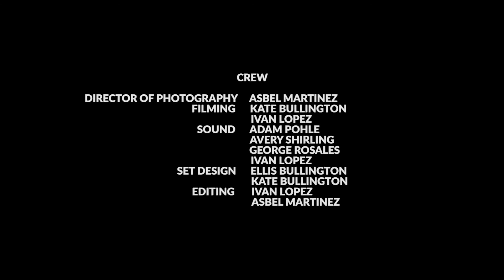House of the Unkown